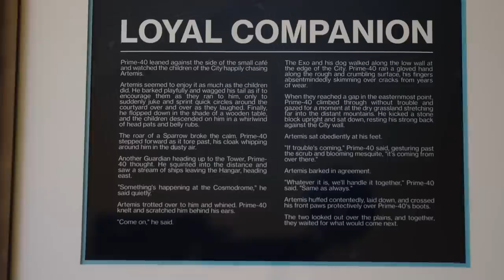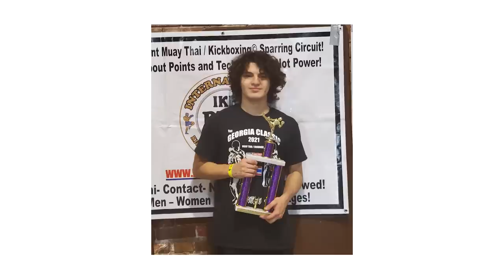Bungie Foundation Grants Cristian’s Wish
Born with a rare genetic disorder, Cristian spent much of his childhood in and out of the hospital. After receiving a kidney transplant, Cristian’s road to recovery was long and arduous. He made it through with the help of his dog, Artemis, and the Destiny community. For his Wish, Cristian asked to have his character – and Artemis – immortalized in his favorite game, and that’s exactly what we did! Check out his story here.